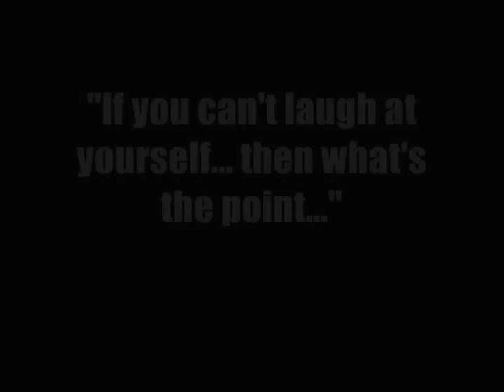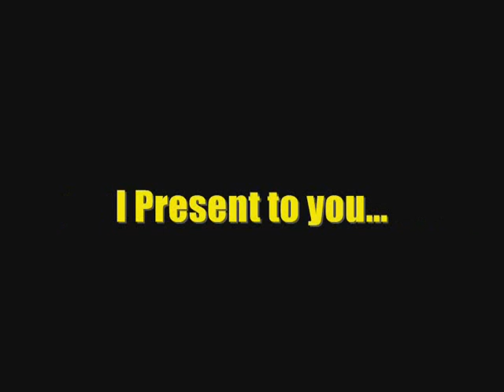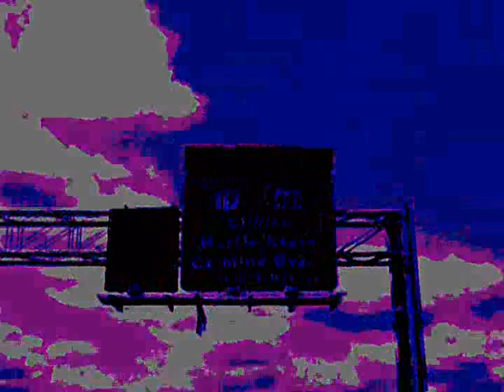Senior Week Documentary Part 2/2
A documentary about senior week in Myrtle Beach 2007.